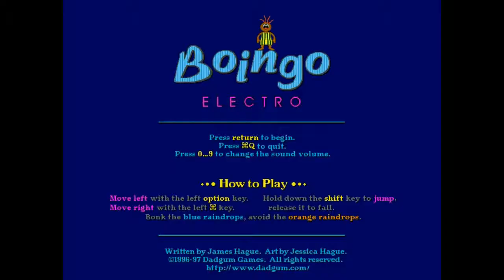Boingo Electro (No Commentary) - Rest of the Mac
1996-97 by Dadgum Games